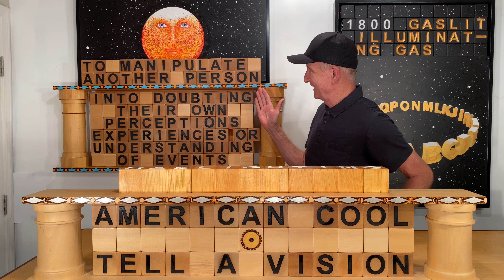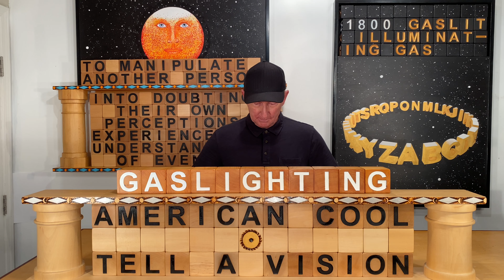Gaslighting: Lots of This Going On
Enjoy the captivating world of Word Alchemy by Will Carpenter!
Explore an insightful and undeniably cool journey through art and creativity. Join the cool crowd and discover our unique artwork @astrolifecycles.